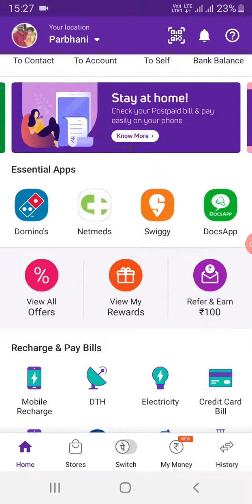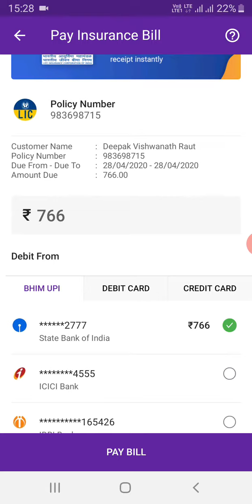LIC चा प्रीमियम Phone पे द्वारे कसा भरावा?